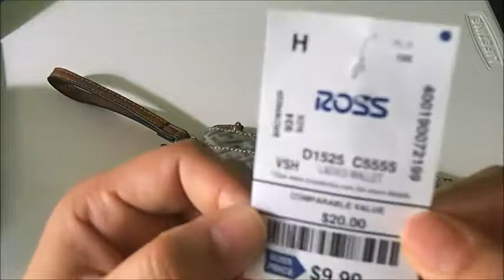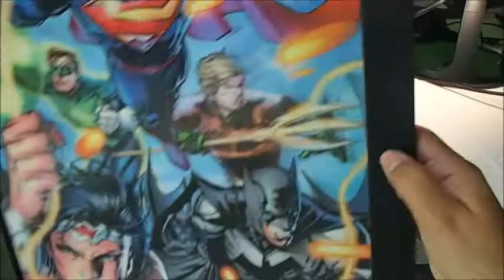Compras en Five Below, H&M, Ross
Compras y más compras